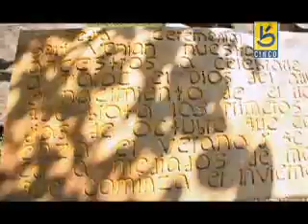Río Nuevo, Izalco, Orgullosamente Salvadoreño